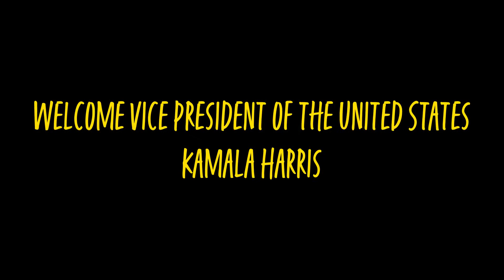A VIP Visit at M&T Bank Mass Vaccination Site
Vice President of the United States Kamala Harris marks the 100th day of the Biden presidency with a visit to Baltimore and the mass vaccination site at M&T Bank Stadium.